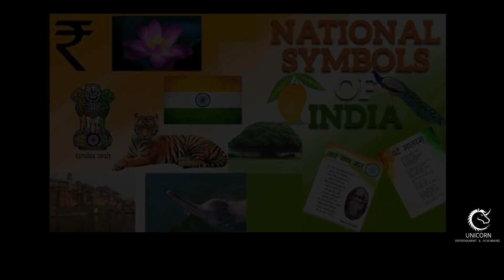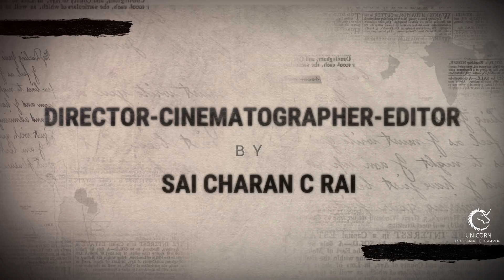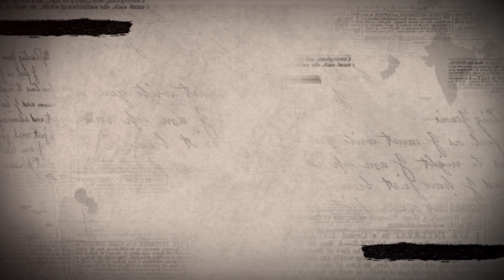TRIBUTE "SACRIFICE OF SOLDIER " REPUBLIC DAY SPECIAL FROM UNICORN ENTERTAINMENT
TRIBUTE " SACRIFICE OF SOLDIERS "

"TRIBUTE "FROM THE DIRECTOR OF LAST HALF

UNICORN ENETERTAINMENT PRESENTS

THE VIDEO DEDICATED TO SOLDIERS OF INDIA LIKE "OUR FATHER OR BROTHER,FRIENDS,TEACHER,FARMERS , DOCTORS,AND WHO WILL FIGHT FOR INDIA
 The Indian Army is the land-based branch and the largest component of the Indian Armed Forces. The President of India is the Supreme Commander of the Indian Army,[6] and it is commanded by the Chief of Army Staff (COAS), who is a four-star general. Two officers have been conferred with the rank of field marshal, a five-star rank, which is a ceremonial position of great honour. The Indian Army originated from the armies of the East India Company, which eventually became the British Indian Army, and the armies of the princely states, which finally became the national army after independence. The units and regiments of the Indian Army have diverse histories and have participated in a number of battles and campaigns across the world, earning a large number of battle and theatre honours before and after Independence.

ACTORS
  GIRISH
MANOGNA
PRUTHVI
FASIL

 DIRECTED-CINEMATOGRAPHY - EDITOR
                          SAI CHARAN C RAI
                       SPECIAL THANKS FOR
                                 MADAN
                               VENKTESH
                                 PAVAN
                                BHASKAR
                                   FASIL

january 2019

INDIAN ARMY
FILM